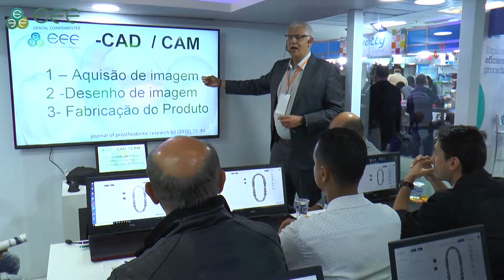Dr. Welson Pimentel fala sobre a Odontologia Digital da EFF Dental no In2019.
Dr. Welson Pimentel, foi Coordenador da grade Científica da EFF Dental durante o IN 2019 e reforçou alguns pontos importantes a cerca do trabalho que a empresa vem desenvolvendo junto a necessidade do mercado Odontológico atual.
A Odontologia digital já é uma realidade, e a EFF Dental possui em seu catálogo todo o fluxo digital de prótese sobre implante para atender aos profissionais que praticam o que há de mais moderno em sua rotina clínica.
Durante sua palestra, Dr. Welson expôs as possibilidades reais de atuação com a Odontologia digital embasado em evidências científicas e em sua experiência clínica.
Celebramos o êxito da palestra e de nossa parceria com profissionais como o Dr. Welson Pimentel.